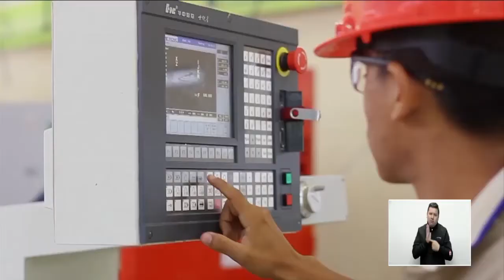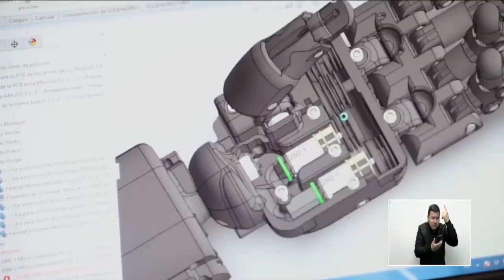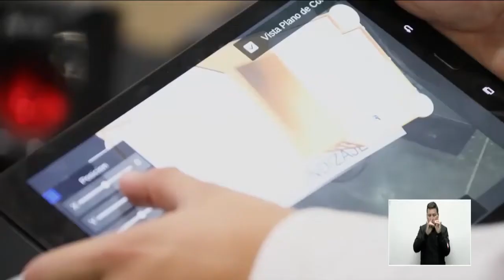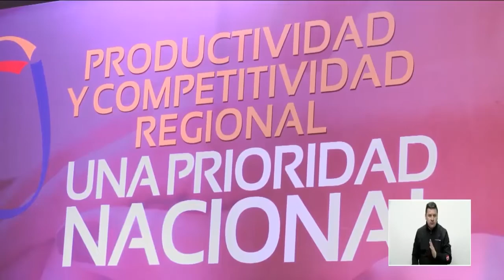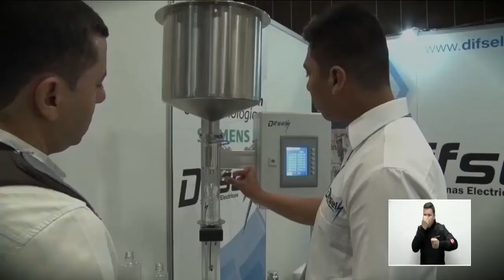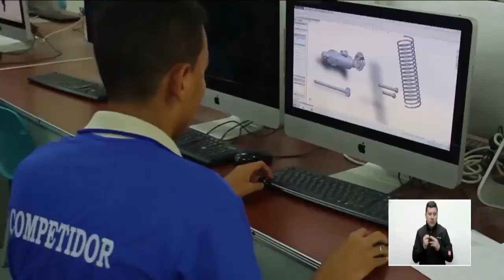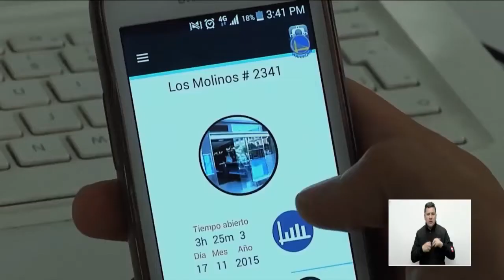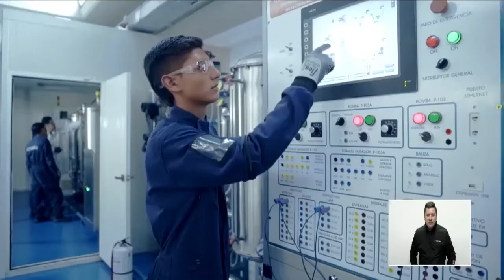SENA TV - Capítulo 42